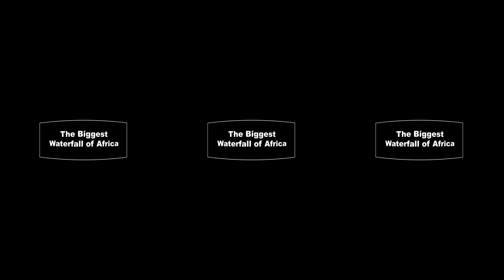360 video, Victoria Falls. The Biggest Waterfall of Africa. 5K aerial video in English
Don't forget that this is 360 video: you can change the angle of view.

Our trip to the Victoria waterfall was not an easy one. We had to take several airplane routes, traveled through climatic zones and, as a result, it took us more than 24 hours to get to Livingstone. Today we present you a full 360 video clip. See the beauty of this waterfall with us.

360 photopanoramas and story of shooting of the widest waterfall in the world

We regularly publish new 360 videos of the most beautiful places on our planet!

360° photos and videos, stories of our shootings, articles and FAQ you can find on our